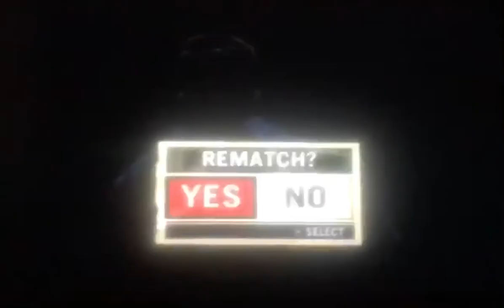Def Jam Fight for NY: Maddoff vs Bo @ Foundation PT.2 (Hard)